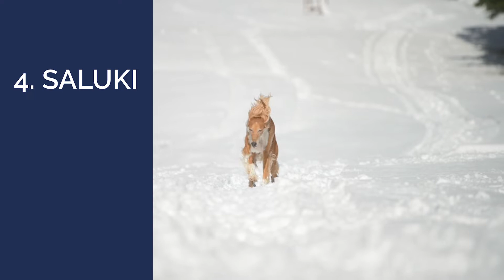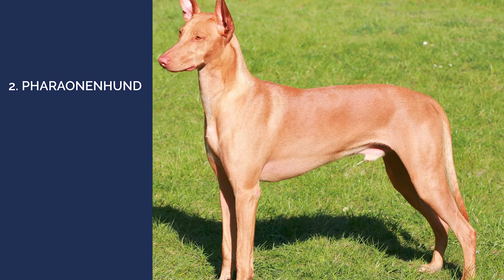TOP 10 der teuersten Hunderassen (Rangliste sortiert nach Preisen)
Du willst wissen, welche die teuersten Hunderassen sind? Hier sind die Top 10 sortiert nach Preise.

📖 Inhaltsverzeichnis:
0:00 Einleitung
0:49 Platz 10 - Akita
1:21 Platz   9 - Deutscher Schäferhund
1:56 Platz   8 - Rottweiler
2:21 Platz   7 - Chow Chow
3:01 Platz   6 - Samojede
3:41 Platz   5 - Eskimohund
4:05 Platz   4 - Saluki
4:37 Platz   3 - Cavalier King Charles Spaniel
5:45 Platz   2 - Pharaonenhund
6:18 Platz   1 - Tibet Mastiff

» WAS IST HUNDEO?
Hundeo ist deine Lösung für modernes Hundetraining. Jederzeit und Überall.
Lerne spielerisch mit Spaß zusammen mit deinem Hund die wirklich wichtigen Dinge.
Egal ob Hundetraining, Welpentraining, Tricks und Spiele, Ernährung oder Hundegesundheit.
🐶 Für eine unzertrennliche Bindung, die ein Leben lang hält.

Shuterstock Videos:
Tibetan Mastiff Stockvideo-ID: 13416920
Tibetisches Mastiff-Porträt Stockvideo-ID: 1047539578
Tibetischer Mastiff sieht sich um Stockvideo-ID: 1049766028
Saluki Hundeporträt in einem Park Stockvideo-ID: 29035768
Sighthound Saluki Hund läuft auf Schnee Stockvideo-ID: 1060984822
Hund beißt am Seil Stockvideo-ID: 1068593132
Cute Puppy Playing In The Park Stockvideo-ID: 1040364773
Cavalier King Charles Spaniel Stockvideo-ID: 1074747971
Cavalier King Charles Spaniel spielt mit Spielzeug Stockvideo-ID: 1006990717
Cavalier King Charles Spaniel Stockvideo-ID: 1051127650
Der Kavalier König Charles Spaniel kaut auf einem Gummibein Stockvideo-ID: 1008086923
Zwei Border Colli Stockvideo-ID: 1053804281